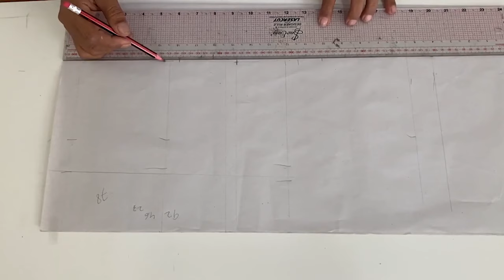TULLE GOWN TUTORIAL | LAYERING PROCESS